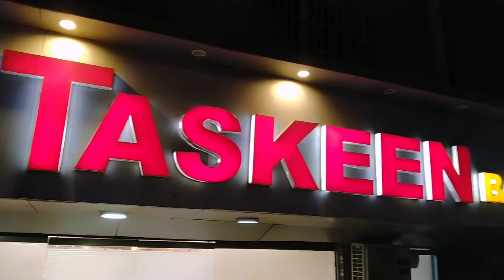Taskeen Banquet Karachi | best banquet hall at up more karachi | vlogs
Best banquet fully air condition best for 150 to 200 guest like Birthday/Engagement/Nikha/Wedding/Valima reception etc.
located at North Karachi Near Nagan Chowrangi Karachi.
Cell # 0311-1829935   / S. Masood Alam (Manager)
banquet hall in karachi
taskeen karachi
Dear friends,

First of all thanks to all for visit to my YouTube Channel where you can watch the karachi city banquet  halls, foods, travel & Vlogs.